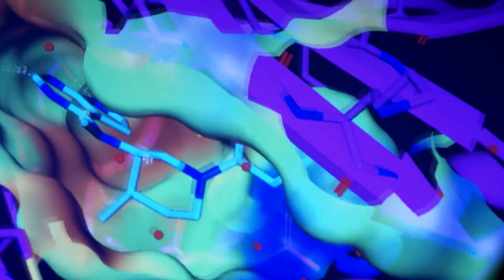2017 Pfizer Annual Review: The Potential of Gene Therapy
We launched our 2017 AnnualReview. This year we are sharing the science behind our work & how ThePowerofScience drives innovation, patient impact, and more!

2017 Pfizer Annual Review: The Potential of Gene Therapy